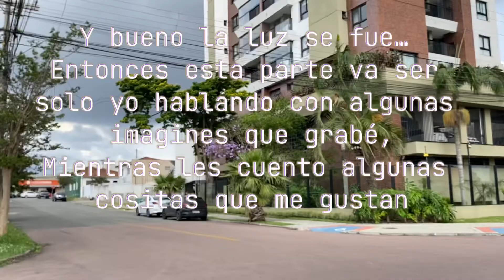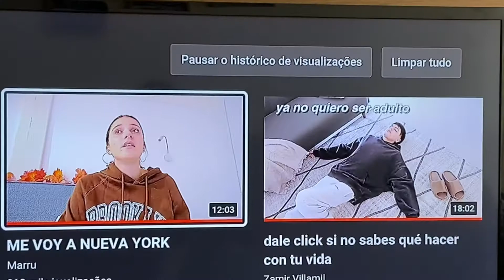Yo/mi primer video en Youtube =)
En este video les cuento un poco sobre mi. Sobre las cosas que me gustan y cosas que para mi son parte de mi. Es bien cortito pero creo que consegui colocar muchas informaciones.